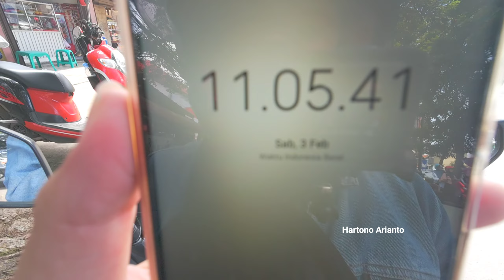UPDATE TERKINI PROGRES PEMBANGUNAN FLYOVER CIROYOM DAN FLYOVER NURTANIO BANDUNG ‼️ 3 FEBRUARI 2024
Update terkini pembangunan flyover ciroyom dan flyover nurtanio pada hari sabtu tanggal 3 februari 2024
Tampak flyover Nurtanio sudah mulai dikerjakan terlihat sudah ada pembongkaran rumah yg terkena dampak dan juga ada pengerjaan pembangunan tiang di sebelah utara di jalan abdurahman saleh
Untuk flyover ciroyom untuk jembatannya seperti sudah hampir selesai terlihat sudah diaspal dan di pasang pagar di atas rel KA tinggal dikawasan titik ujung nya saja msh dalam tah pengerjaan,smoga akan lebih cepat selesai
Jangan lupa disubscribe bagi belum trimakasih...